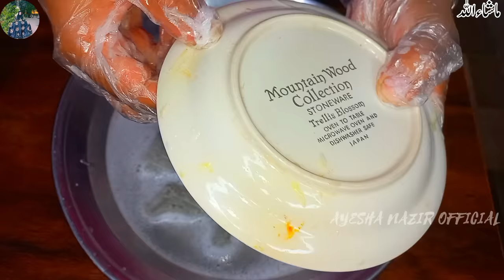How To Clean Plastic Utensils/Plates 💯 | Plastic Ke Bartan Saaf Karne Ka Tarika | Cleaning Hacks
In this Video I have Shared How To clean Plastic Utensils plates cups mugs e.t.c

Plastic ke bartan saaf karne ka tarika

hacks, kabad se jugad, 6 kitchen cleaning tips, Hacks, ideas, diy, trending, monsoon, nocost, diy shoe rack at home, Viral, kitchen organization ideas, kitchen, food hacks, reuse ideas, reused plastic, shoe rack, home organization hacks, home cleaning tips, money saving tips, kitchen tips, cooking tipsno effort, no rubbing, clean your pots, Shiny pots, how to clean plastic pots, how to clean melamine pots, amazing tip, clean in two minutes, how to clean plastic cutting board, kitchen tip, remove stains, clean pots in just 2 minutes, bartano ko saaf karny ka tareeka, clean your dinner set, how to clean plastic crockery, how to clean plastic plats, how to remove yellow stains, liked video, viral video, cleaning tip